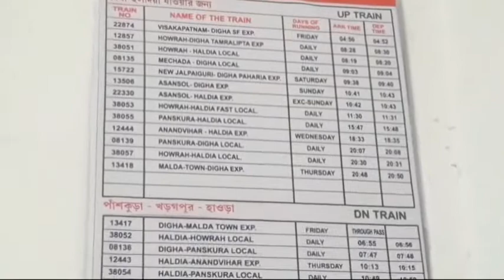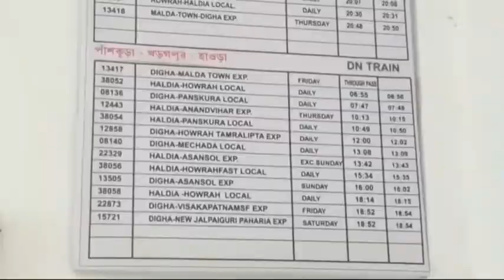TAMLUK Railway station and// Tamralipta central bus stand .29 May 2022